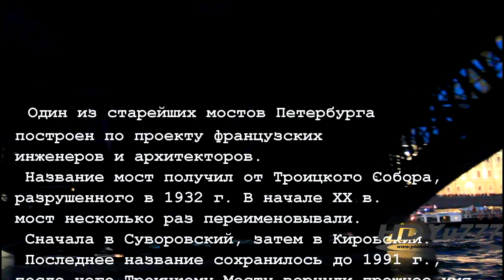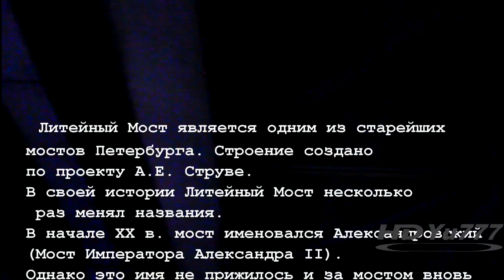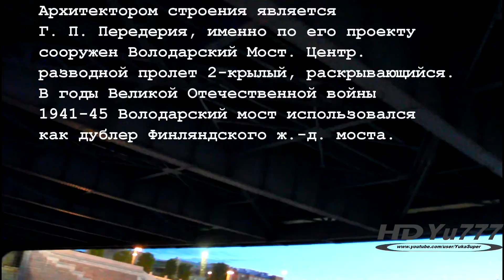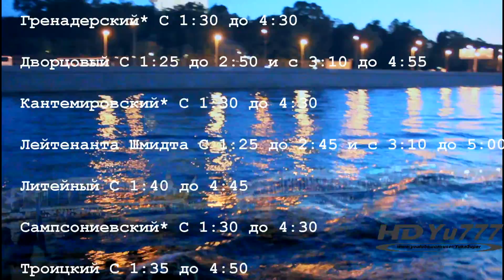Санкт Петербург, белые ночи, разведение мостов.12/06/2015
Санкт Петербург, белые ночи, разведение мостов. 12 июня 2015 года